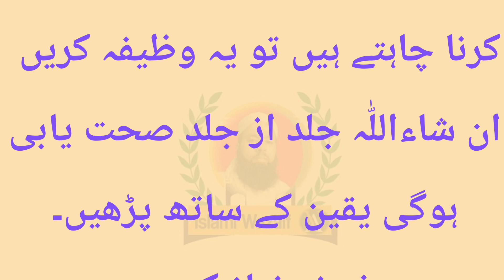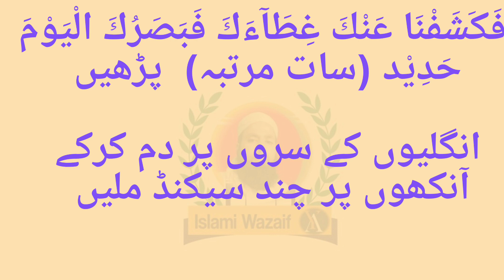Nazar Tez karne ka Wazifa Tarika | Maulana Yasir Ahmad | Islami Wazaif J3